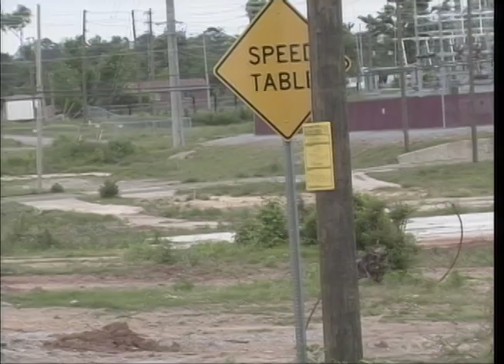WVUA News at Six, 4/25/12.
WVUA News at Six. Airdate: April 25, 2012.

Anchors: Philip Coleman and Lynn Brooks